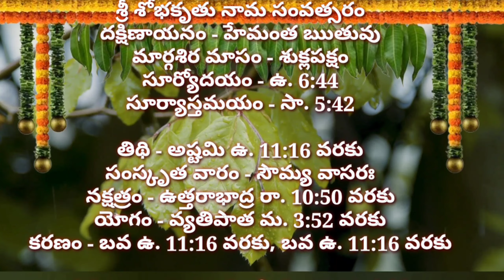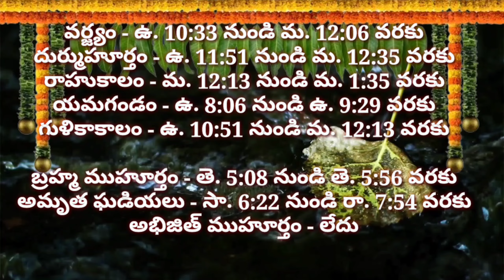Daily Panchangam 20 December 2023Panchangam today |20 December 2023 Telugu Calendar Panchangam Today